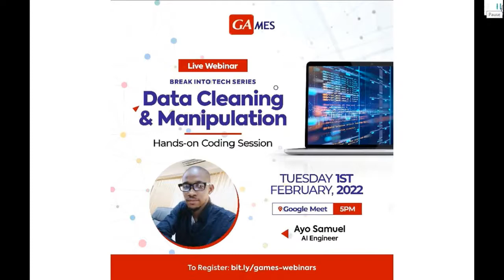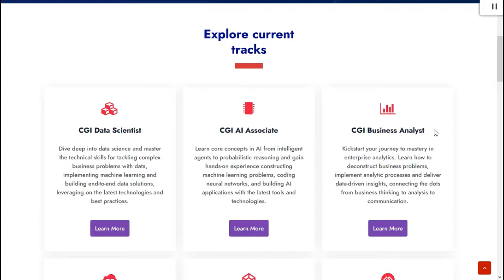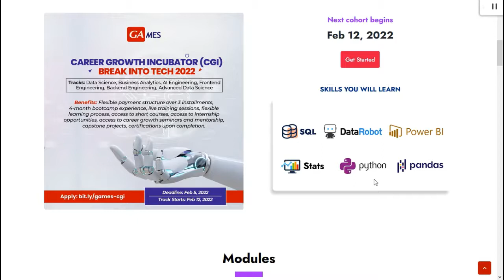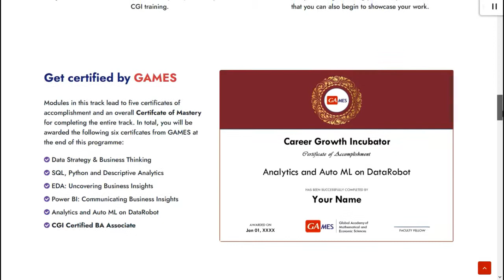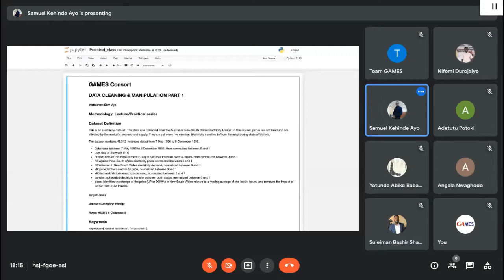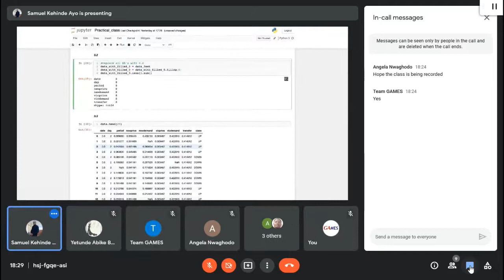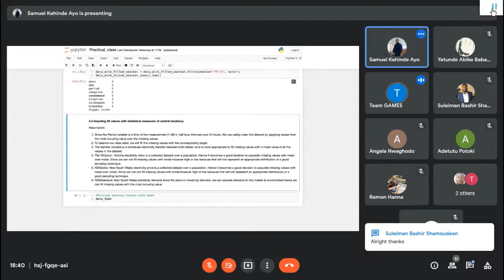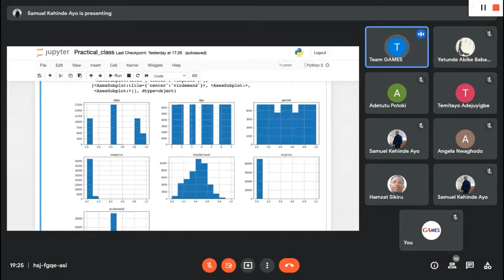Data Cleaning and Manipulation II - Ayo Samuel | Live Coding Session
This practical session walks you through the techniques and best practices for tackling messy data in Python and preparing the data for further analysis.